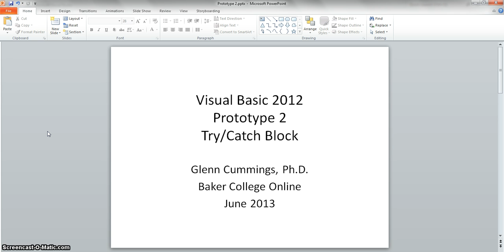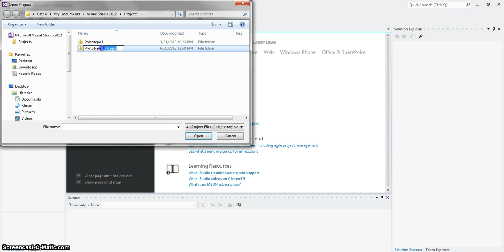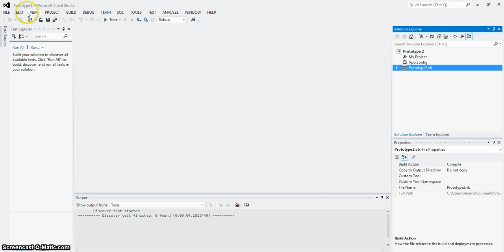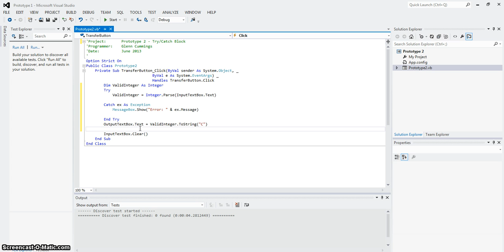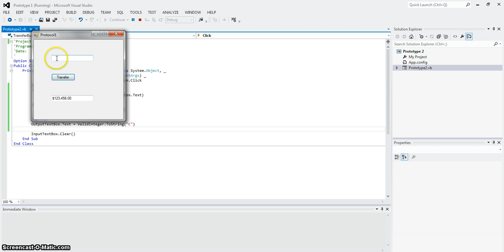Visual Basic 2012 Prototype 02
Example of using the Try/Catch block in Visual Basic 2012